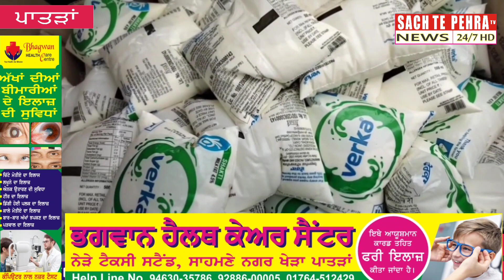NDRF ਦੇ ਜਵਾਨਾਂ ਵੱਲੋਂ ਆਪਣੀ ਜਾਨ ਜੋਖਮ 'ਚ ਪਾ ਕੇ ਬਾਹਰ ਕੱਢਣ 'ਚ ਲੱਗੇ।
ਐਨਡੀਆਰ ਐਫ ਦੇ ਜਵਾਨਾਂ ਵੱਲੋਂ ਆਪਣੀ ਜਾਨ ਜੋਖਮ ਚ ਪਾ ਕੇ ਬਾਹਰ ਕੱਢਣ ਚ ਲੱਗੇ